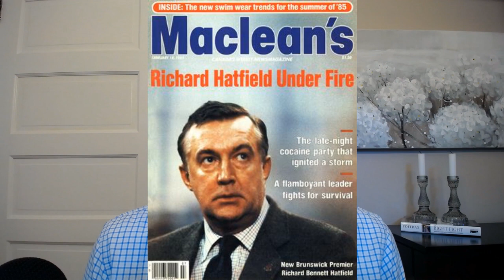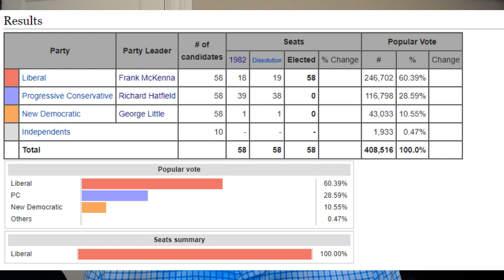The EveryElectionProject: The 1987 New Brunswick election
In this first video instalment of the EveryElectionProject, I take a look at the provincial election held in New Brunswick on October 13, 1987 that ended in a complete sweep of all 58 seats by the Liberals under Frank McKenna.

Other images from Wikipedia, Maclean's and CBC